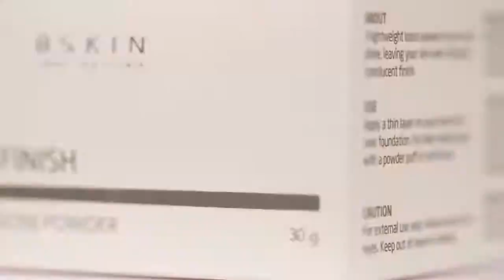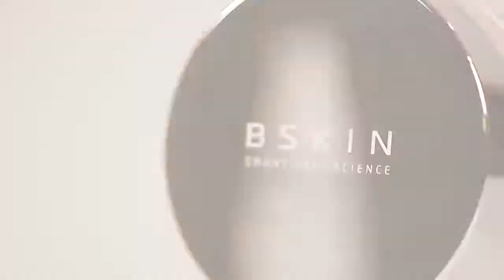BSKIN FLAWLESS PERFECTING LOOSE POWDER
Reposted from @bskin_id BSKIN Flawless Finish Perfecting Loose Powder hadir untuk mengatasi kilau minyak berlebih pada wajah dan menghasilkan efek translucent untuk kulit tampak segar berseri sepanjang hari. Diperkaya dengan bahan alami perlebahan yang menjaga kulit tetap sehat dan membuat penampilan tampak flawless.

Bebas bahan kimia berbahaya dan pewangi buatan, bedak tabur dari BSKIN ini cocok digunakan semua jenis kulit. Dengan warna natural yang akan menyatu sempurna dengan berbagai warna kulit.

Nah, seperti apa sih pengalaman mereka yang sudah mencoba produk terbaru dari dari BSKIN ini? Langsung simak yuk video berik
ut!